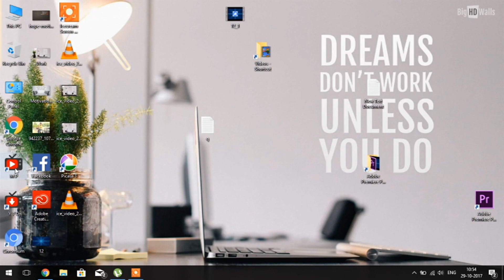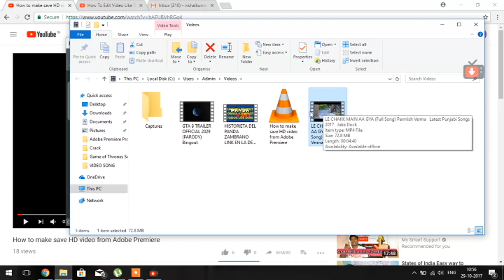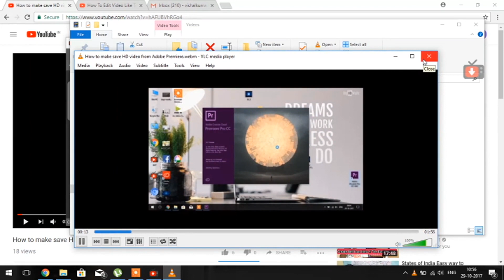how to download HD videos from YouTube for free